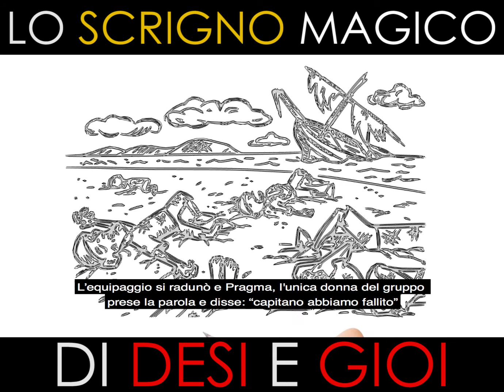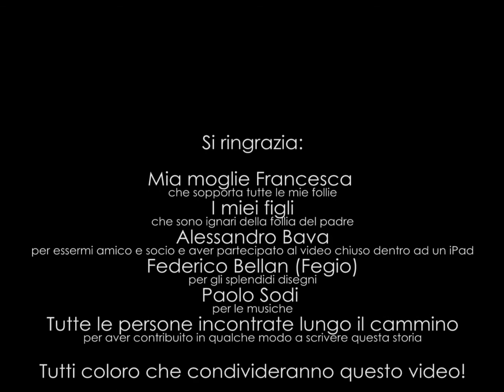Lo scrigno magico di Desi e Gioi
Come spiegare ai bambini il valore del fallimento!